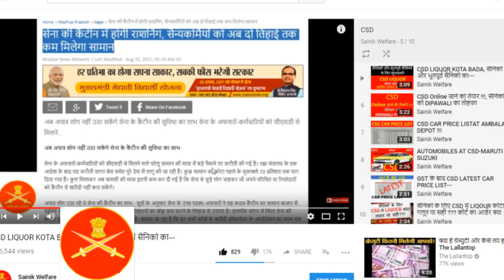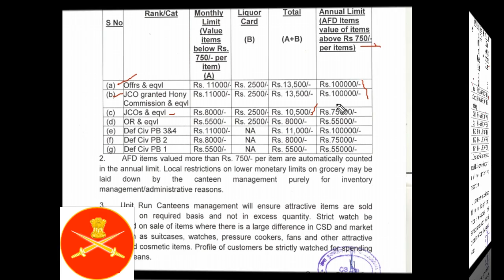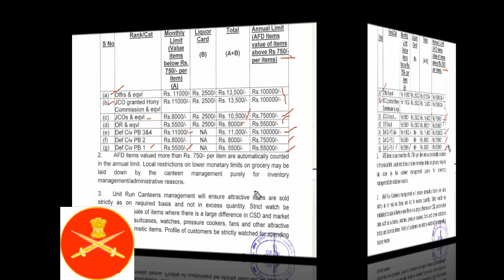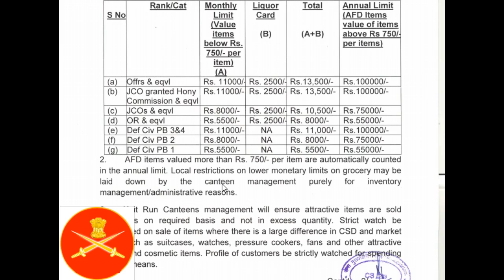CSD MONITORY LIMIT RANKWISE LATEST UPDATE---